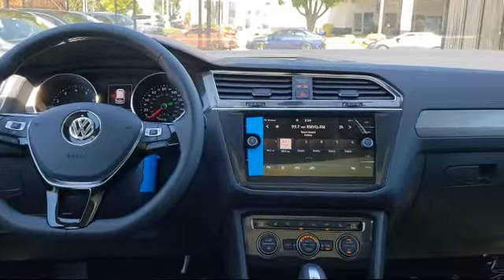2020 Volkswagen TIGUAN SE San Jose Sunnyvale Hayward Redwood City Cupertino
2020 Volkswagen TIGUAN SE Stock Number: V200100 Vin:3VV2B7AX8LM094719.

4490 Stevens Creek Blvd.